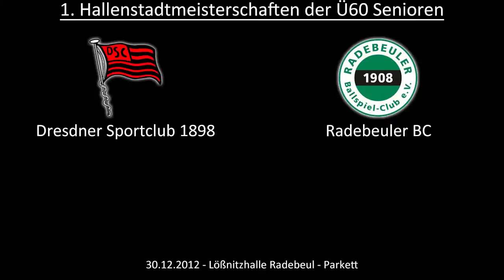Ü60-Hallenstadtmeisterschaft Dresden - 14. Spiel: Dresdner SC 1898 - Radebeuler BC